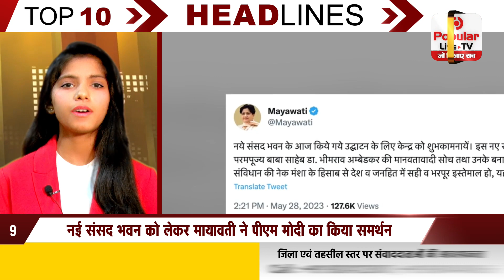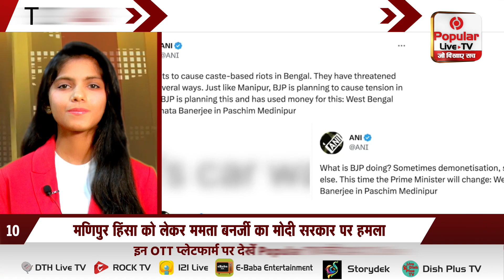29 MAY SUPERFAST TOP 10 HEADLINES | RAJASTHAN | Popular News App